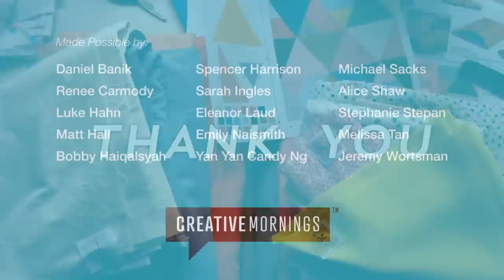Beci Orpin: Designer & Illustrator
Beci Orpin at CreativeMornings Melbourne, January 2013. Free events like this one are hosted every month in dozens of cities. Discover hundreds of talks from the world's creative community